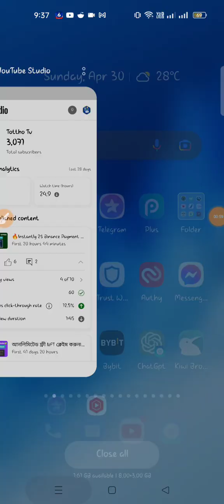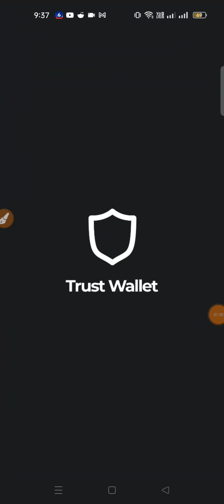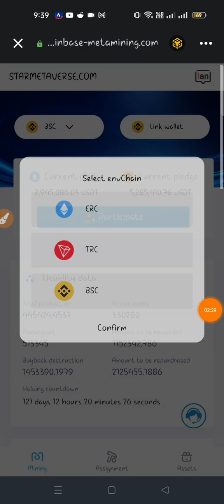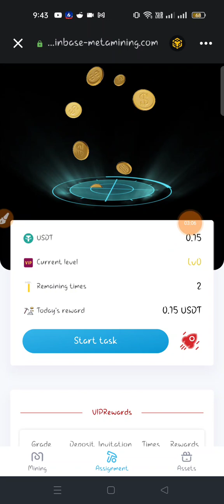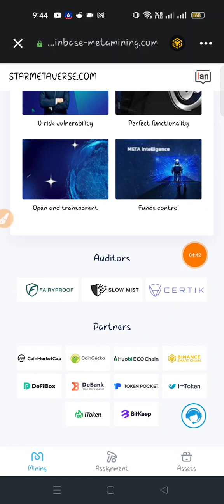প্রতিদিন 0.45$ করে ইনকাম হবে!কোনো রকম ইনভেস্ট বা রেফার ছাড়া |Tottho Tv